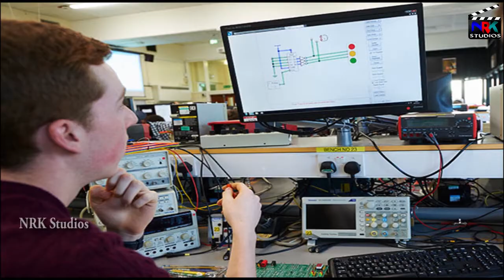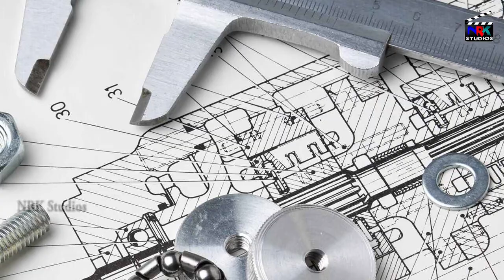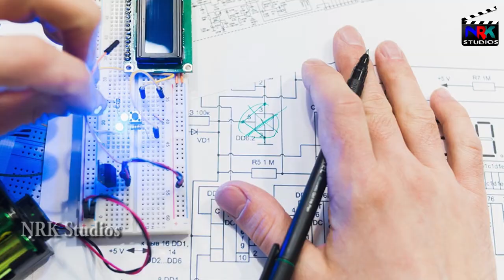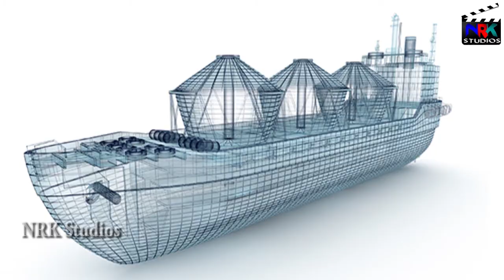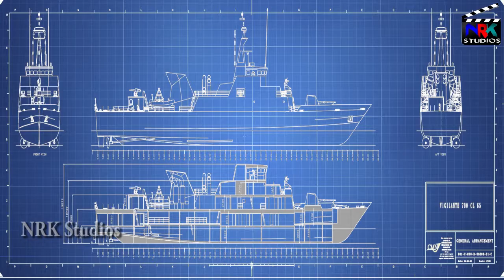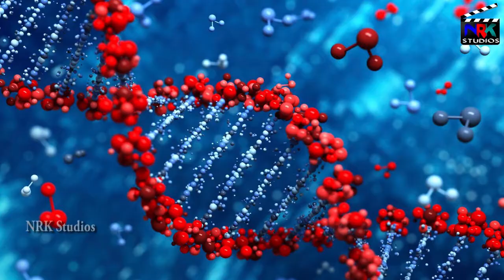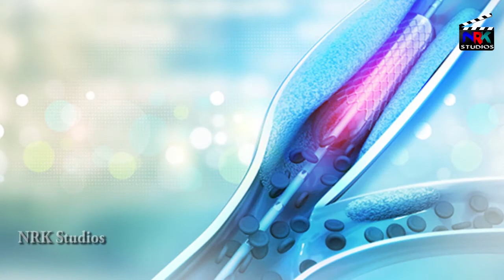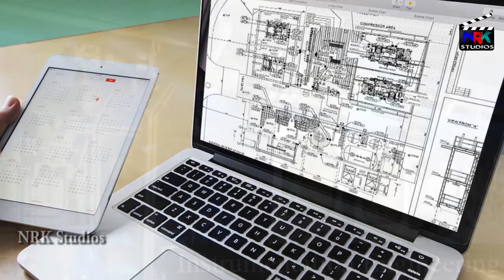All 28-Engineering Branches Explained (course&Careers info) in Telugu